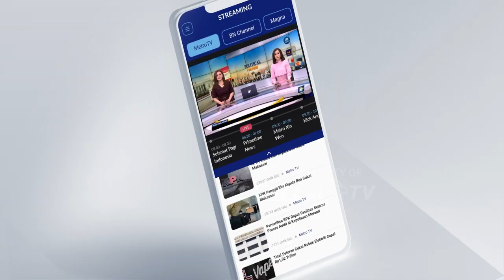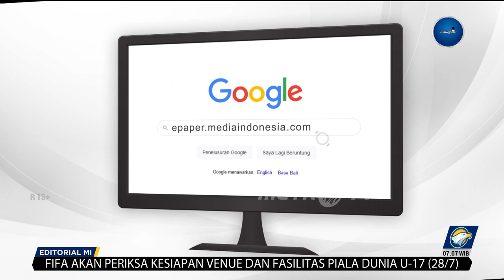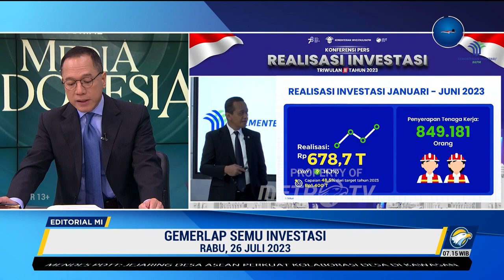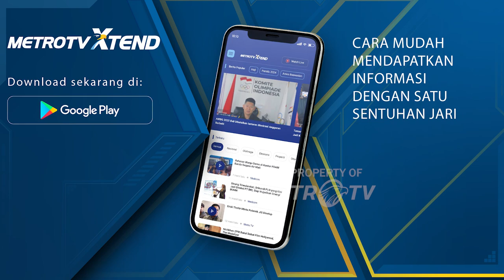Bedah Editorial MI - Gemerlap Semu Investasi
Minggu lalu, Menteri Investasi/Kepala Badan Koordinasi Penanaman Modal (BKPM) Bahlil Lahadalia mengungkapkan pertumbuhan investasi tahunan Indonesia. Untuk semester I (Januari-Juni) 2023, realisasi investasi mencapa Rp678,7 triliun atau tumbuh 16,1% jika dibandingkan dengan di periode yang sama tahun lalu. Dengan capaian itu, Bahlil pun optimistis target investasi yang diamanatkan Presiden Jokowi bakal tercapai, yakni Rp1.400 triliun pada 2023.

Realisasi investasi itu jelas menggembirakan. Investasi adalah motor penting ekonomi, dan pertumbuhannya mencerminkan kepercayaan investor terhadap kondisi dalam negeri. Ini juga merupakan sinyal bagus bahwa kontestasi politik yang sudah terasa menghangat, sejauh ini dinilai berjalan kondusif.

Teori baku bahwa peningkatan investasi akan mendongkrak ekonomi pun terbukti. Di beberapa provinsi yang menjadi tujuan utama investasi, pertumbuhan ekonomi nyata terukur. Salah satunya di Sulawesi Tengah yang masuk lima besar provinsi tujuan utama investasi per Juni 2023, yakni mencapai Rp56,4 triliun. Badan Pusat Statistik (BPS) mencatat perekonomian di provinsi itu tumbuh 13,18% secara tahunan (year on year/y-on-y) pada triwulan I 2023.

Hal serupa terjadi di Banten yang menempati peringkat lima provinsi tujuan investasi per Juni 2023, dengan raihan Rp50,6 triliun. Ekonomi Banten triwulan I 2023 terhadap triwulan I 2022 tumbuh 4,68% (y-on-y).

Namun, jika kita menyelisik lebih dalam ke angka lain ukuran kesejahteraan, gemerlapnya investasi itu tampak semu. Contoh paling nyata ialah persentase penduduk miskin di provinsi tersebut yang juga justru naik.

BPS Sulawesi Tengah melaporkan persentase penduduk miskin pada Maret 2023 sebesar 12,41%, atau meningkat 0,11% poin ketimbang September 2022, dan meningkat 0,08% poin terhadap Maret 2022. Masih dari laporan BPS terbaca bahwa peningkatan penduduk miskin terjadi di perdesaan. Adapun di Banten, persentase penduduk miskin di provinsi itu pada Maret 2023 sebesar 6,17%, menurun 0,07% poin ketimbang September 2022, tapi meningkat 0,01% poin jika dibandingkan dengan Maret 2022. Berbeda dengan di Sulteng, peningkatan penduduk miskin di Banten lebih terjadi di perkotaan.

Memang sejumlah faktor memengaruhi meningkatnya persentase penduduk miskin. Meski begitu, tidak bisa disangkal bahwa gemerlapnya investasi belum benar-benar tepat sasaran.

Gemerlapnya investasi, berikut dengan pertumbuhan ekonomi, sangat mungkin hanya dinikmati kelas tertentu. Apalagi jika banjir investasi itu hanya bermuara pada sektor padat modal dan industri-industri yang menuntut alih fungsi lahan di perdesaan. Kalau demikian, kelompok masyarakat terbawah, baik di perkotaan maupun perdesaan, hanya akan semakin termarginalkan.

Ketimpangan ini yang sebenarnya juga telah diingatkan dari euforia naik kelasnya Indonesia ke level negara berpendapatan menengah atas (upper middle-income country/UMIC). Pendapatan naik kelas, di sisi lain jurang ketimpangan juga makin lebar. Berdasarkan laporan World Inequality Report 2022, kelompok 50% terbawah hanya memiliki 5,46% dari total kekayaan ekonomi Indonesia pada 2021. Pendapatan kelompok 50% terbawah hanya Rp22,6 juta per tahun pada 2021. Adapun kelompok 10% teratas memiliki pendapatan sebesar Rp285,07 juta per tahun. Itu berarti 1 orang dari kelas ekonomi atas memiliki pendapatan 19 kali lipat lebih besar daripada orang dari ekonomi terbawah.

Kelompok masyarakat terbawah akan terus terjebak pada lingkaran setan kemiskinan karena minimnya akses pendidikan dan kesehatan. Jangankan belajar keterampilan baru yang sesuai dengan pasar kerja saat ini, banyak anak ekonomi bawah putus sekolah karena berbagai tekanan ekonomi.

 Berdasarkan laporan Indeks Pembangunan Manusia 2022 oleh BPS, angka tidak bersekolah usia 13-15 tahun dan usia 16-18 tahun justru naik. Sejurus dengan itu, angka melanjutkan/transisi ke SMP/sederajat dan angka melanjutkan/transisi ke SMA/sederajat malah turun.

Oleh sebab itulah, pemerintah baik pusat maupun daerah semestinya bukan sekadar mengejar angka investasi. Mereka juga berkewajiban memastikan dampak investasi tepat sasaran, menyerap tenaga kerja, dan menggerakkan ekonomi kelas bawah.